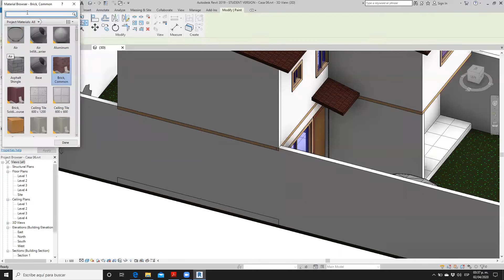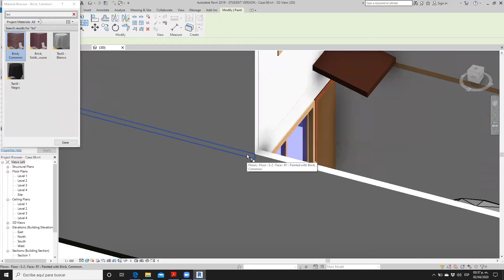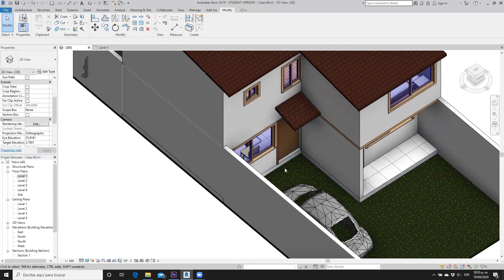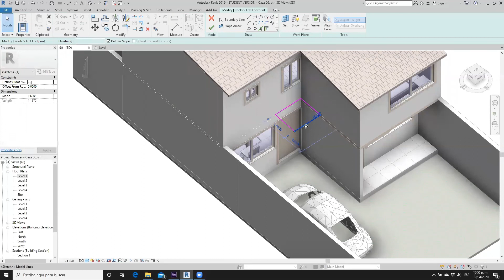Tutorial Revit Pintura y linework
Video grabado de curso en línea.

Nuestras recomendaciones:
📖 Cuaderno moleskine
🖋 Bolígrafo para arquitectos
🧤 Guante para dibujo

Libros que te recomendamos:
📘 "Mensaje a estudiantes de Arquitectura" (Le Corbusier)
📕 "Yes is more" (Bjarke Ingels)
📗 "Los ojos de la piel" (Juhani Pallasmaa)
📙 "La arquitectura de la felicidad" (Alain De Botton)
📒 "Arquitectura; forma, espacio y orden" (Francis D.K. Ching)